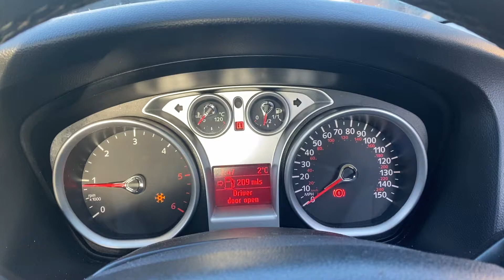Разборка Ford - Focus 2 2008-2011, 2.0 (VIN: WF0XXXLUDX8A20842) MW09OFT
Основные характеристики:
Год выпуска: 2009
Двигатель: 8A20842
Объём двигателя: 2.0
Тип двигателя: Дизель
Коробка передач: КПП 6-ст.мех.(МКПП)
Кузов: Купе
Смотри каталог запчастей Ford - Focus 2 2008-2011 на :
⏰ Режим работы колл-центра:
08:00 – 20:00 – ежедневно

Для наших покупателей:
- бесплатная доставка;